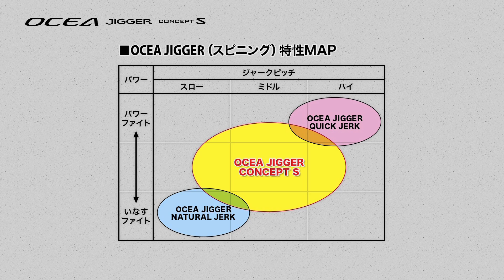オフショアジギングNEWタックル 山本啓人インプレッション ～スピニングタックル編～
[ロッド] オシアジガー コンセプトS ［OCEA JIGGER CONCEPT S］
[ルアー] オシア スティンガーバタフライ イージーぺブル ［OCEA Stinger Butterfly Easy Pebble］
[ルアー] オシア スティンガーバタフライ ぺブルスティック［OCEA Stinger Butterfly Pebble Stick］
[ルアー] オシア スティンガーバタフライ サーディンウェバー 100g/130g/160g/180g/200g/250g［OCEA Stinger Butterfly Sardine Waver］